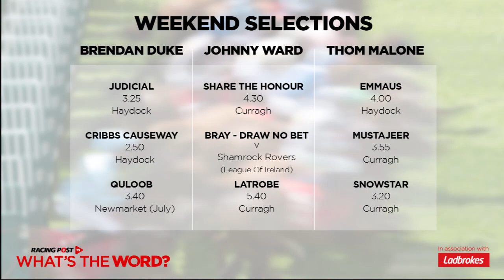What's The Word? 08-06-18